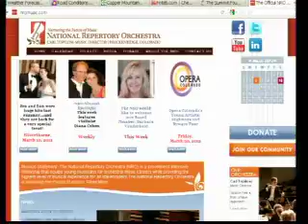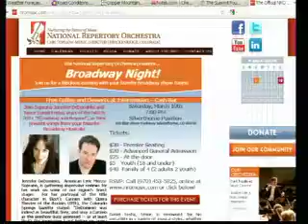Arts Alert NRO 3 6 12